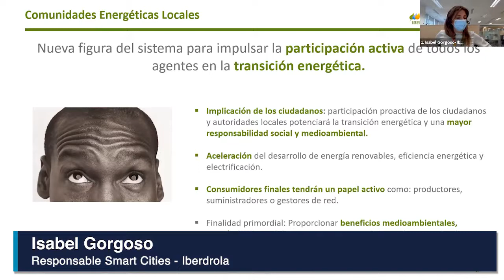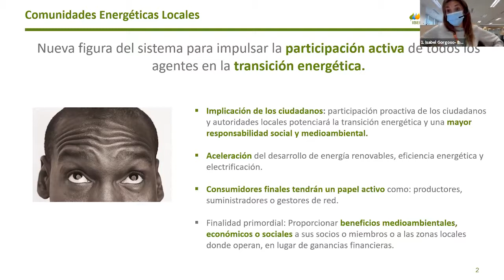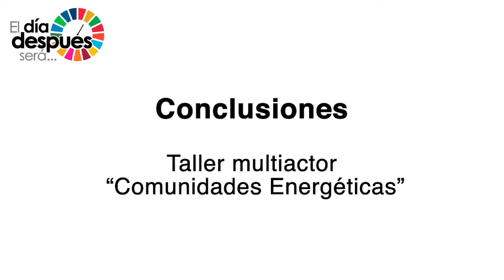Resumen del taller multiactor sobre Comunidades Energéticas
Resumen del taller multiactor sobre Comunidades Energéticas organizado por la Comunidad de Transformación de las ciudades de El Día Después. El objetivo fue identificar qué oportunidades y barreras existen a día de hoy para generar un impulso mucho más decidido de las comunidades energéticas.